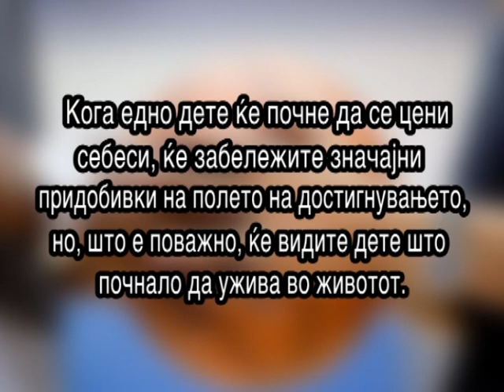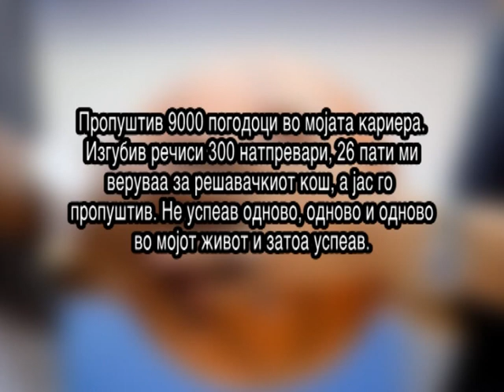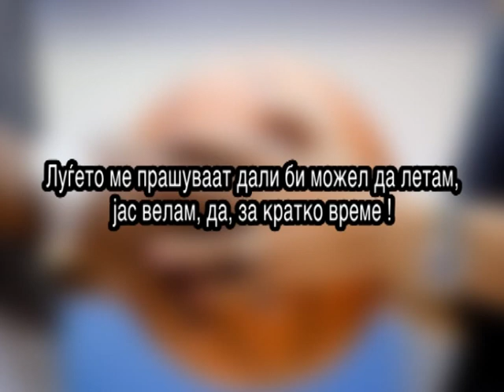Среќен роденден Димитар!